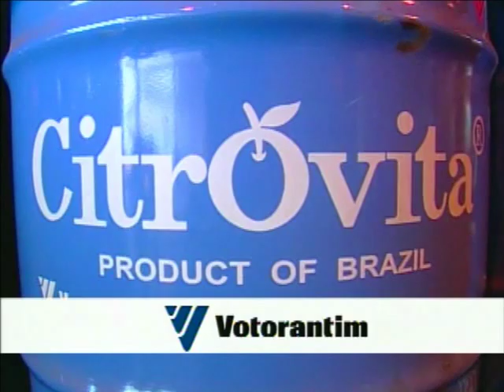Grupo Votorantim - História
Vídeo sobre a história do Grupo Votorantim - 2008